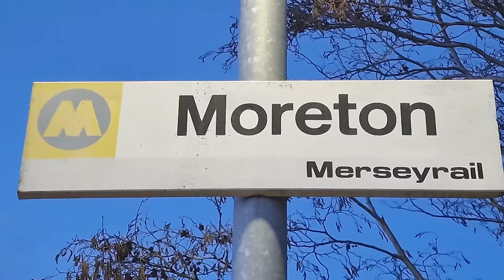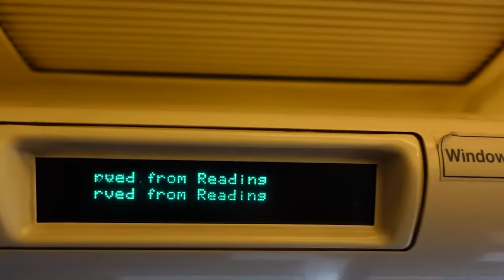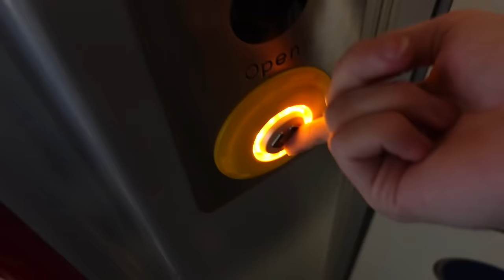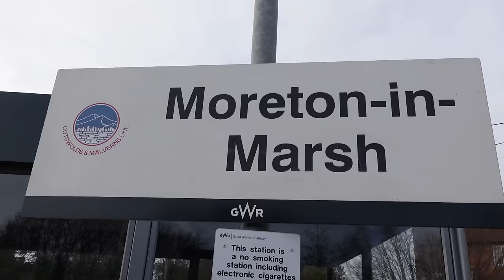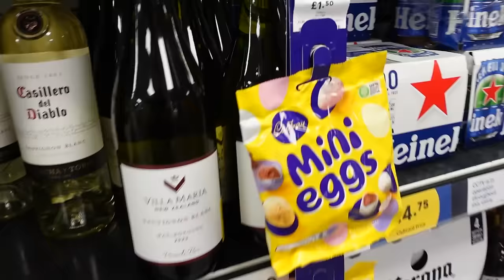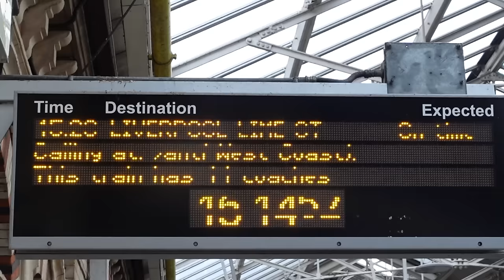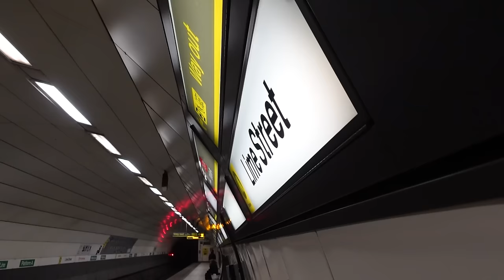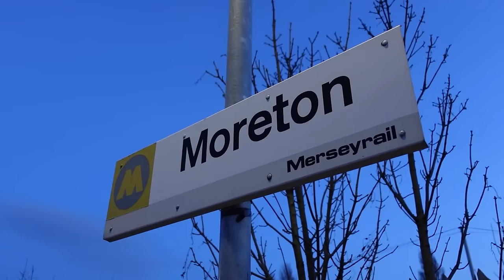Moreton to Moreton via Moreton-in-Marsh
I took a trip from Moreton (Dorset) to Moreton (Merseyside) via Moreton-in-Marsh. It was quite the endeavour.

I also said I'd link to where I talked about Moreton-in-Marsh so here's that!